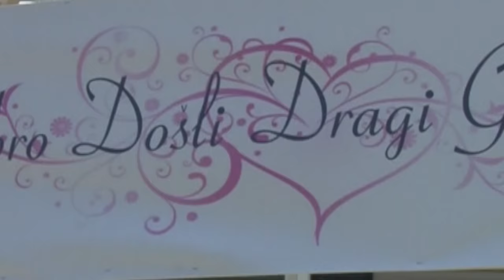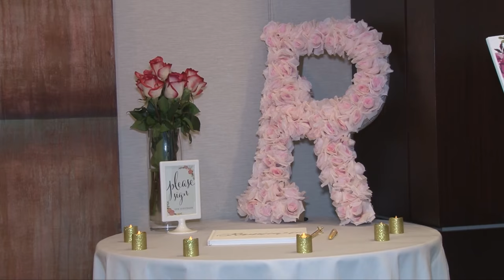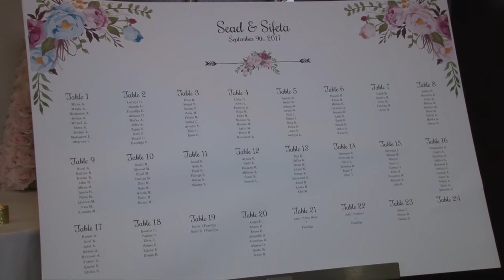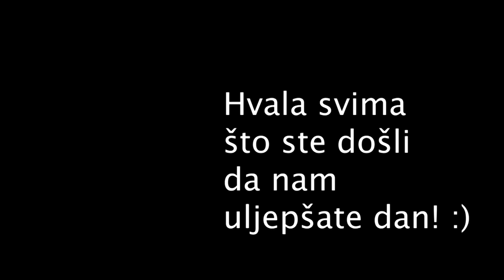Sead & Sifeta's Wedding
Sead and Sifeta Wedding, Richmond, VA